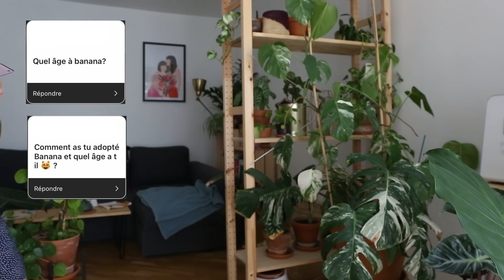Foire aux Questions (perso, mon chat, mes plantes...) | Vertbobo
Hello ! On se retrouve pour la toute première Foire aux Questions de ma chaîne !
J'espère que ça vous aidera à mieux me connaitre ! :)